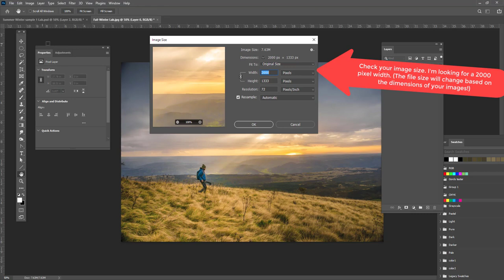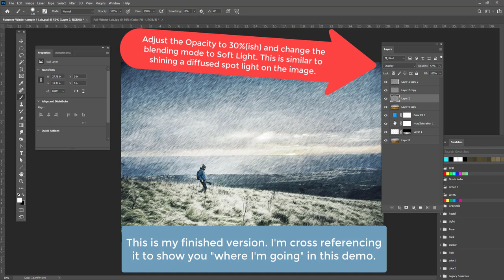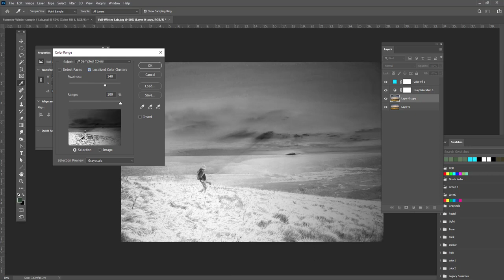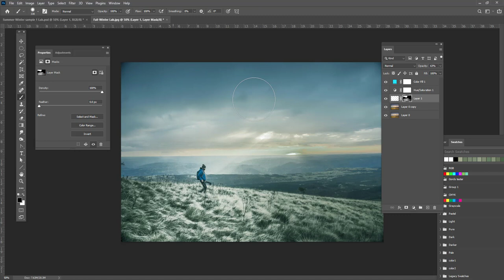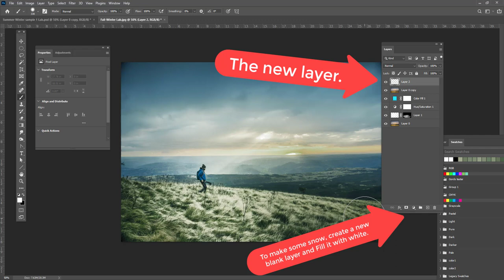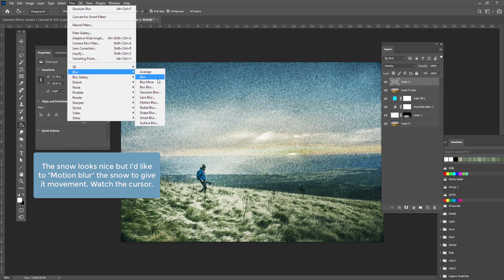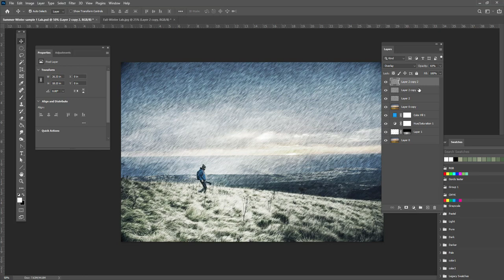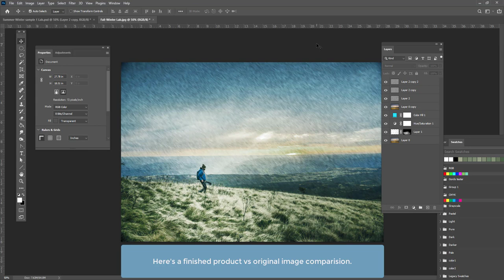Color and Design: Photoshop -- Masking, Color Range, adjustment layers, non-destructive layers.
Color and Design: Photoshop: Summer to Winter change

TOPICS: Basic masking using Color Range plus looking at simple color changes using adjustment layers for non-destructive image manipulation.

This video is intended to give us an introductory look at color range masking, filters, applying "non-destructive" adjustment layers and making simple "non-destructive" color changes to selections!

Duration: 8:21